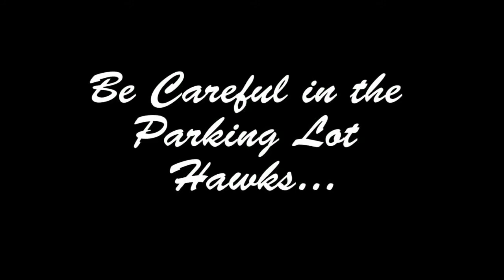2 5 14